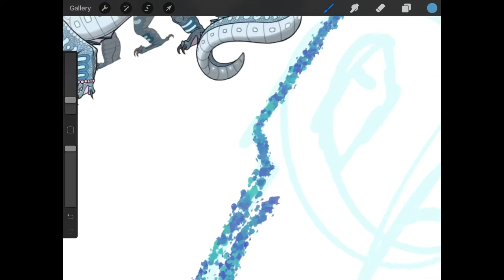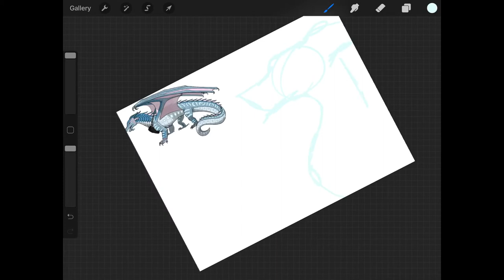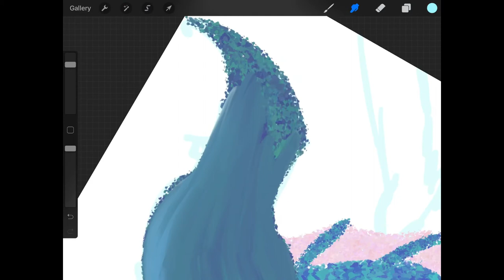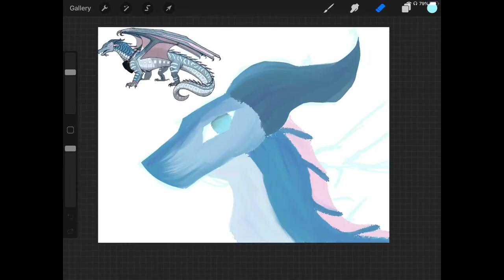Hot Milk - Anemone Speedpaint (lazy)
Ok soooo sorry for uploading a little late, and this is kinda poopoo but whatever next week will be better I promise lol also thank you for 210 subs :] I appreciate it a lot :^)

🐡MORE BLOWFISH🐡-
YouTube: b r u h your here
Omlet Arcade: blowfish_the_seawing